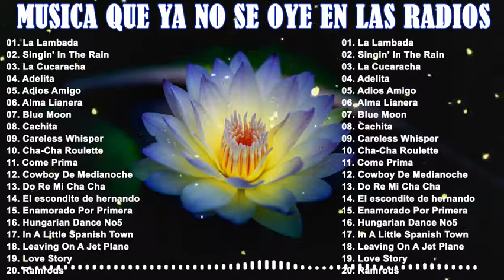BELLISIMAS MELODIAS INMORTALES A GRAN ORQUESTA - RQUESTADAS MAS BELLAS DE TODOS LOS TIEMPOS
✐ Música Relajante is just a non-profit channel to promote music .